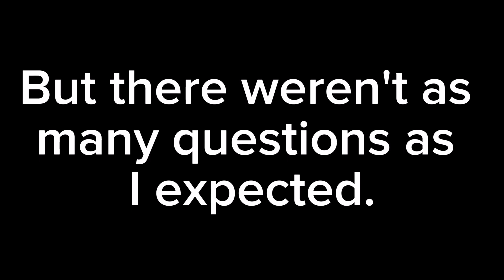Ask Your Questions (LAST CHANCE)